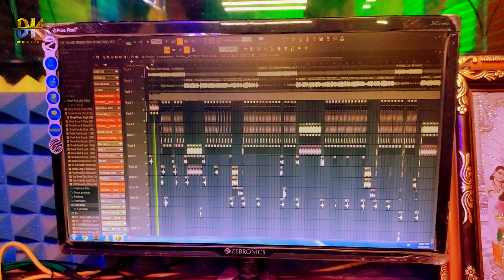Raat Bhar Ye Raja Kamar Dhake Sute La || Neelkamal Singh Bhojpuri Song ||Sohani Studio Matiyariya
Topic Covered :-
Raat Bhar Ye Raja Kamar Dhake Sute La Dj
Raat Bhar Ye Raja Kamar Dhake Sute La Dj Song
Raat Bhar Ye Raja Kamar Dhake Sute La Dj Remix
Raat Bhar Ye Raja Kamar Dhake Sute La Dj Gana
Raat Bhar Ye Raja Kamar Dhake Sute La Dj Ashok Raj
Raat Bhar Ye Raja Kamar Dhake Sute La Dj Neelkamal Singh
Bass Hard Bass
Dj Ashok Raj